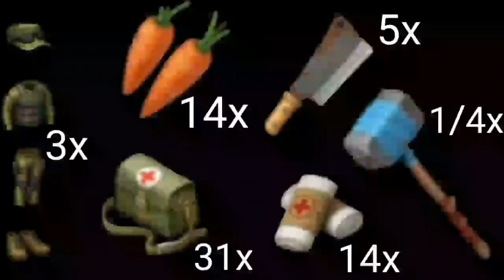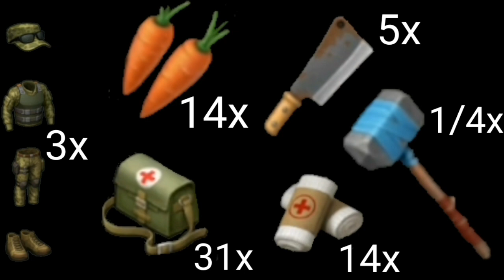Kanalisation mit dem Hackmesser? 😏 🔪 Günstiger geht's kaum!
Heute versuch ich mal die ganze Kanalisation ohne Schusswaffen und hauptsächlich mit dem Hackmesser zu machen. Ob es klappt oder zur Materialschlacht wird, seht ihr in dem Video!
Viel Spaß,
eure Chaosmini! 👌🏻🔪🧟‍♀️